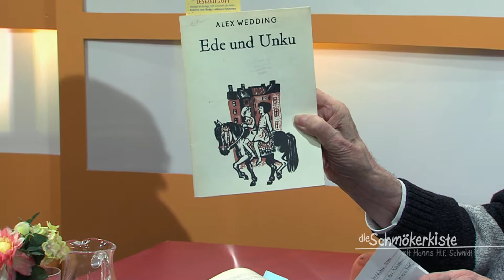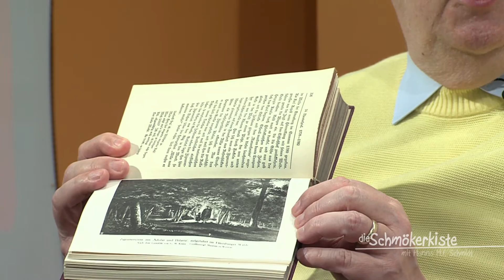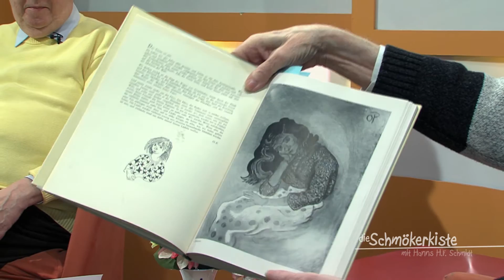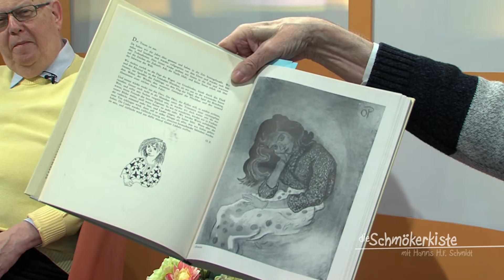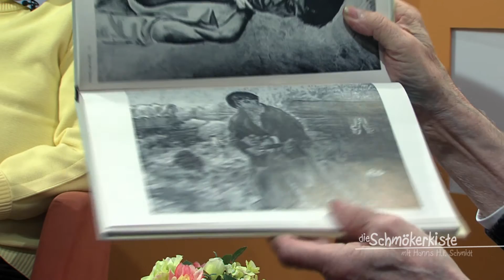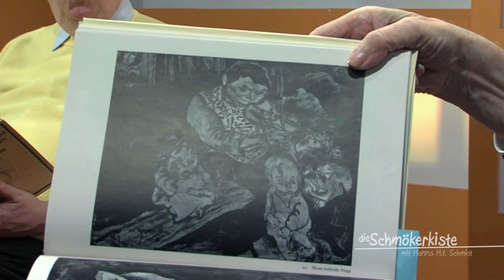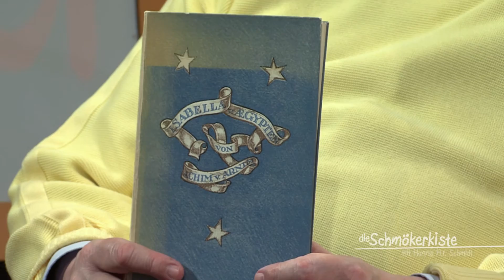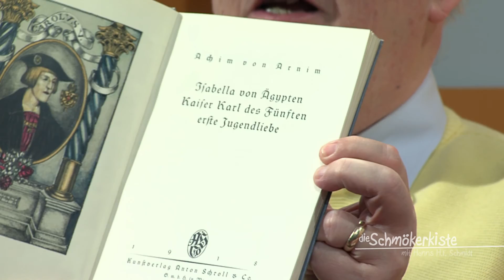Schmökerkiste | Thema: "Zigeuner"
Literatur über sog. Zigeuner- Im Mittelpunkt steht der Roman "Ede und Unku" von Grete Weiskopf.